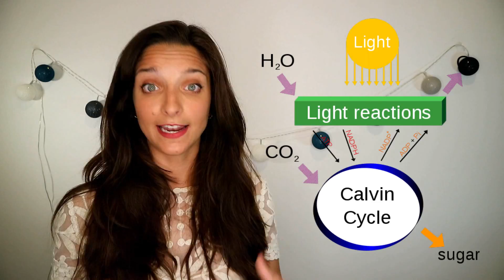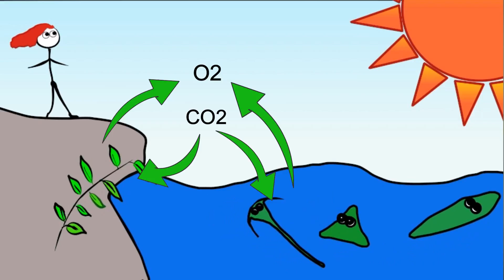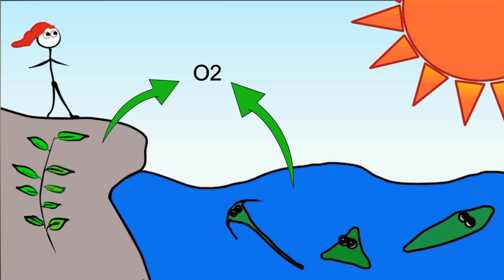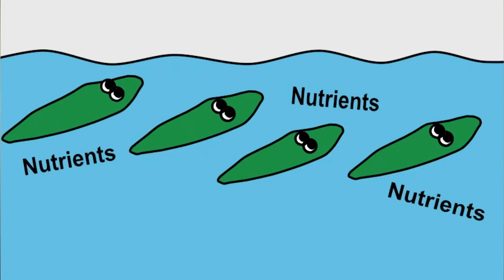Why is the OCEAN IMPORTANT? | Oxygen in the atmosphere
Why is the ocean important? Here is the first episode of a new series here on this channel where I aim at sharing with all you lovely people why the ocean is important. Each episode will tackle one reason that makes the ocean important in (hopefully xD) a simple way.

 I am very excited and I hope y'all enjoy it ;)